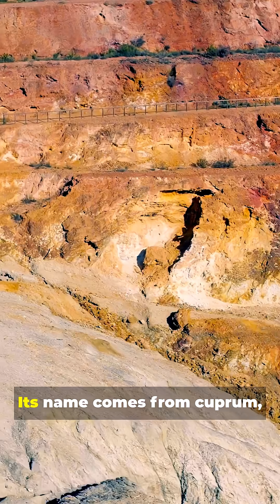Copper The Red Metal Powering Civilization For Millennia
Copper (atomic number 29, symbol Cu) is a reddish, ductile metal renowned for its excellent electrical and thermal conductivity—second only to silver. Copper’s malleability, conductivity, and resistance to corrosion made it one of humanity’s earliest key metals. Discovered and used for over 5,000 years. The name comes from cuprum, the Latin name for Cyprus, where copper was mined extensively in antiquity. It remains indispensable in modern technologies like renewable energy, semiconductors, and electrical infrastructure. Copper plays a foundational role in wiring, plumbing, electronics, coinage, and metallurgy. Its compounds serve as pigments, pesticides, and catalysts. Copper’s ability to form alloys (like bronze and brass) has shaped human technology.

References
[1] Los Alamos National Laboratory (n.d.) Copper, Periodic.LANL.gov/29.shtml

Appendix A — Important Details
Atomic Number: 29
Atom Symbol: Cu
Melting Point: ~1084.6 °C
Boiling Point: ~2562 °C
Uses: Electrodes, power lines, plumbing, coins, bronze & brass alloys, algae control in water systems

Appendix B — Conversions
High-purity copper (99.999+%) is commercially available

Appendix C — Notations
Cu = Copper
Common compounds: Cu₂O, CuO, CuSO₄, etc.